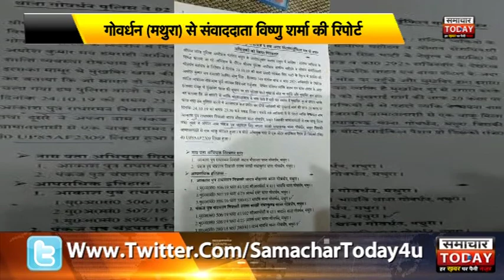मथुराः पुलिस ने गिरफ्रतार किए 2 संदिग्ध युवक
पुलिस ने गिरफ्रतार किए 2 संदिग्ध युवक